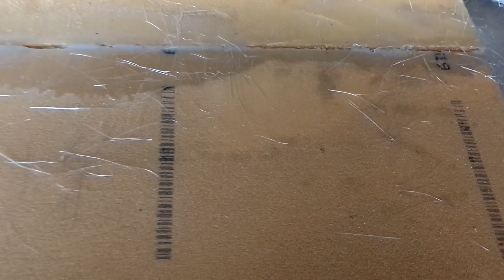Companion's Way (22' Sailboat Refit) - Ep18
EPISODE 18.

In this episode I work on the companion way step down/top port-o-potty holder. Lilah the Maltipoo makes an appearance. Then I finished off some of the galley slider by adding a support bracket to the back side. Then re-balsa core and fiberglass the companion way top slider.

MANY THANKS!

Music;
00:52 - Dreams
06:33 Broke for Free - Something Elated
07:07 Jackson Smith - Cantina Rag
10:26 - Scott Holmes - Back on the Road Again
13:09 Audionautix - Soul Groove
15:27 Drake Stafford - Only Love

18. Companion's Step Down (22' Sailboat Refit) - Ep18